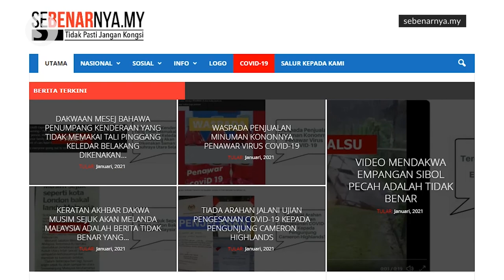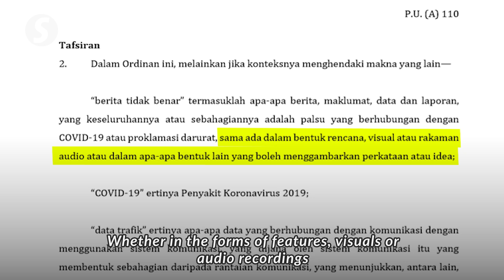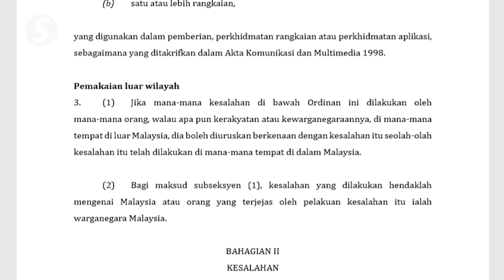Saifuddin: Fake news law in Emergency Ordinance only a short-term remedy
The Emergency Ordinance to act against fake news is a short-term remedy to deal with misinformation concerning Covid-19 and the Emergency proclamation and not a tool to silence the people, said Communications and Multimedia Minister Datuk Saifuddin Abdullah.

Meanwhile, at the joint press conference with Saifuddin on Friday (March 12), Minister in the Prime Minister's Department, Datuk Seri Takiyuddin Hassan explained that the fine imposed can not exceed RM100,000 and it would be up to the discretion of the judge to determine an appropriate amount.